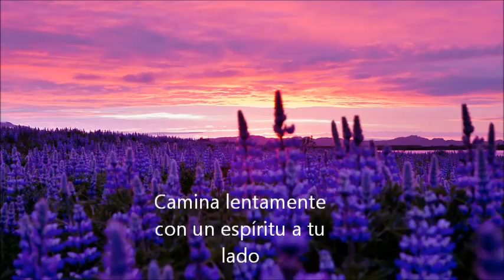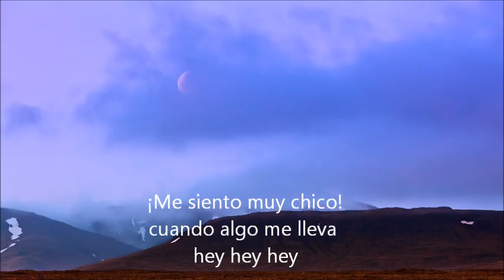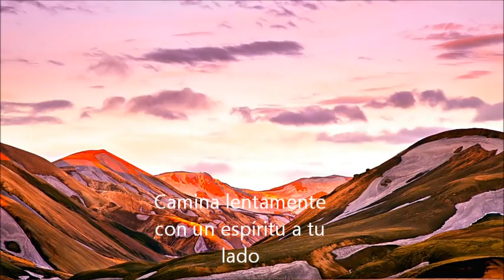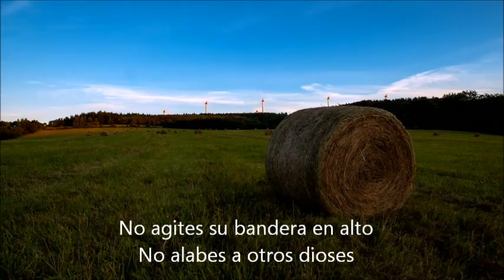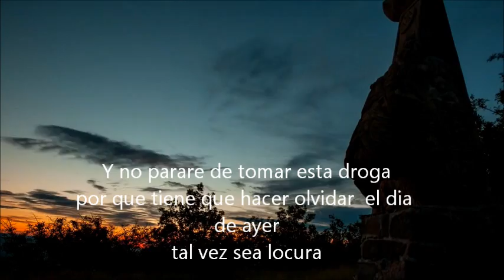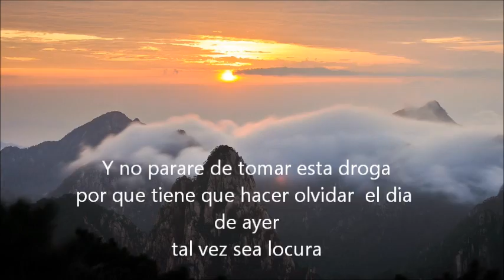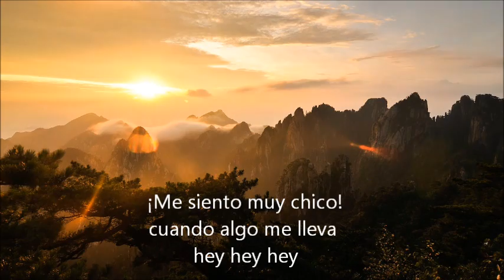009 Sound System With a Spirit sub.español